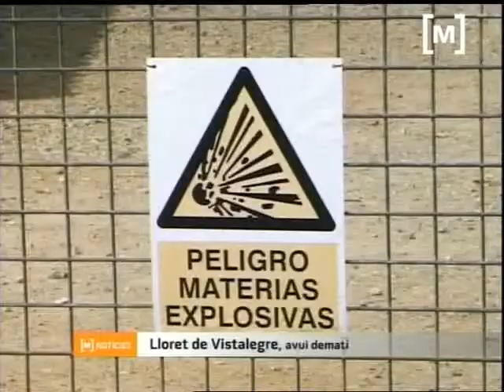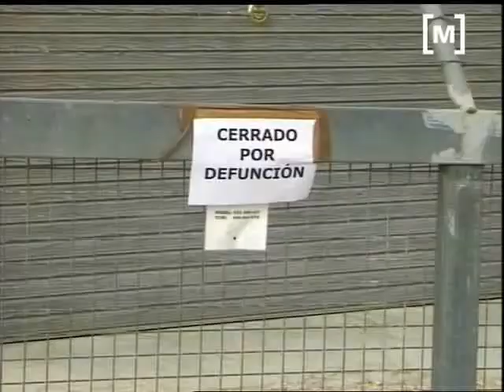Mort per accident pirotècnic